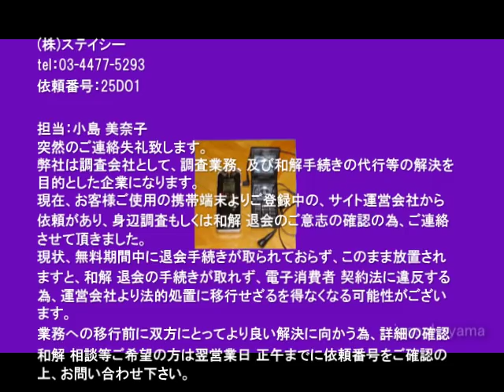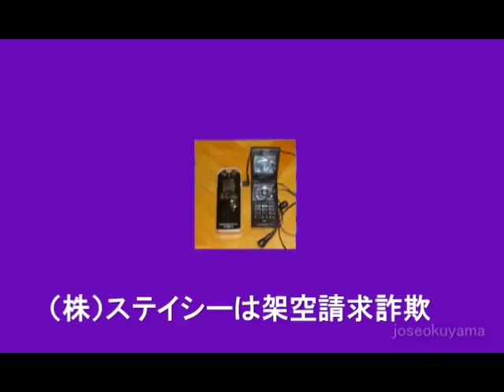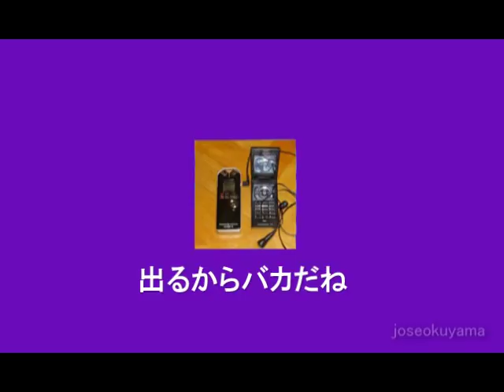詐欺師が警察に被害届を出す？（株）ステイシー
（株）ステイシーから迷惑メールがきました。